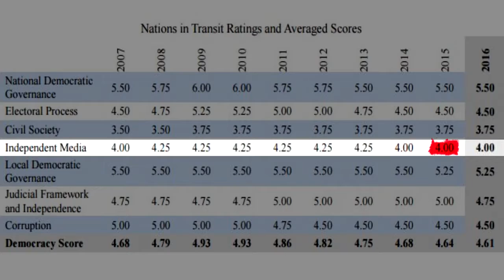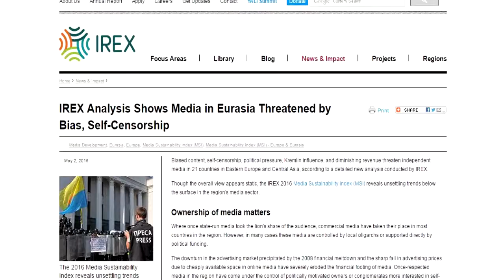ბიძინა ივანიშვილის წერილის (Fact-Checking) გადამოწმება - მედია გარემო